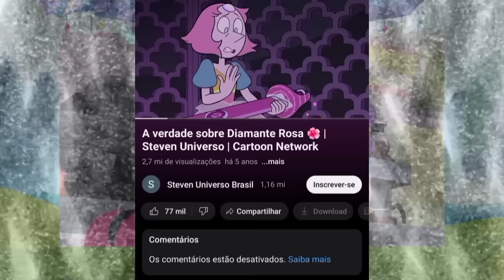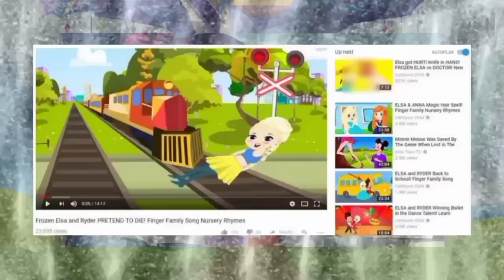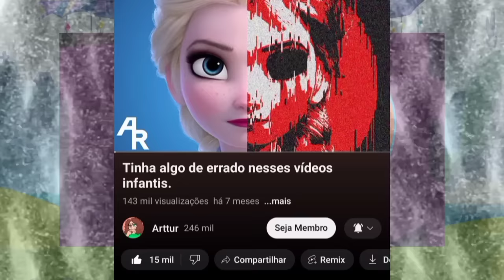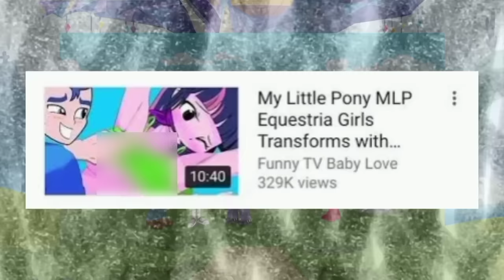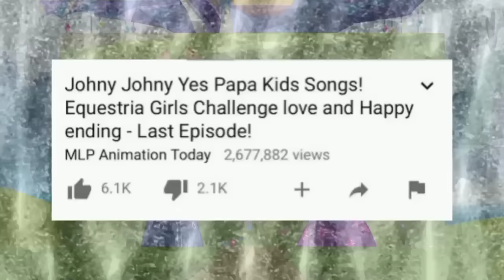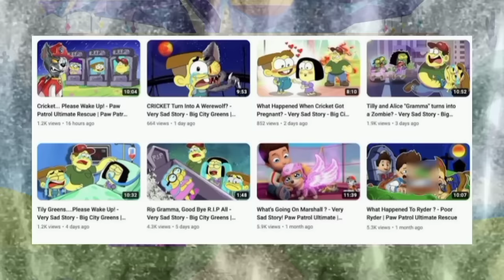OS POLÊMICOS VÍDEOS "INFANTIS" DE MY LITTLE PONY NO YOUTUBE (o caso Elsagate)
Um tipo de conteúdo que faz MUITO sucesso hoje em dia é conteúdo infantil,tanto que hoje em dia existem diretrizes e regras rígidas em relação à esse tipo de conteúdo,ao contrário de alguns anos atrás,que vídeos "infantis" foram os responsáveis por traumatizar vários fãs de My Little Pony e por mudar COMPLETAMENTE o jeito que a plataforma funcionava